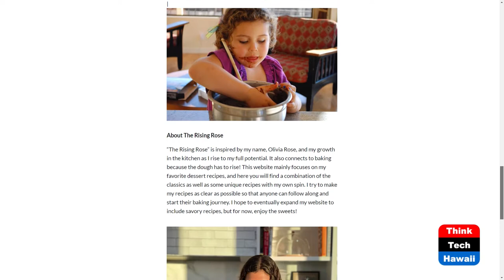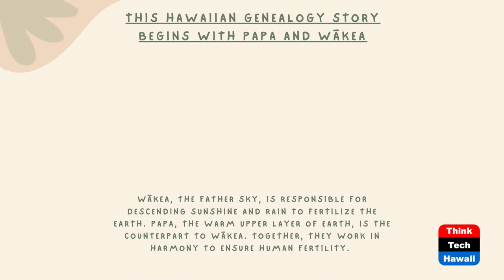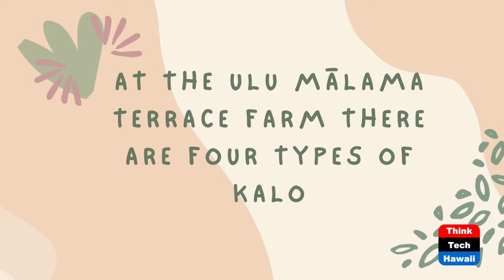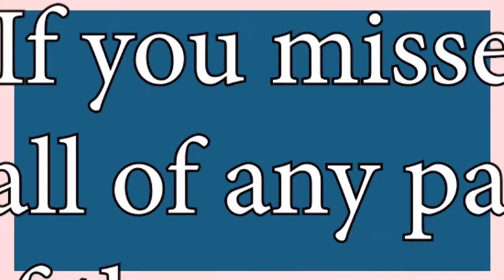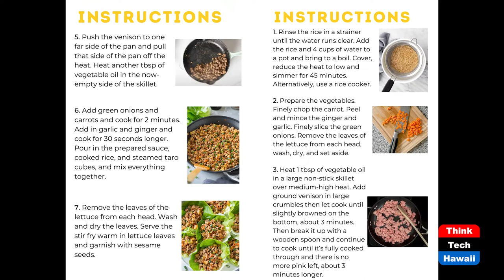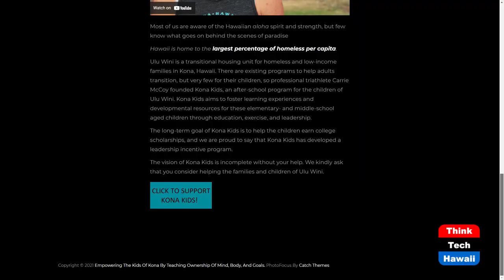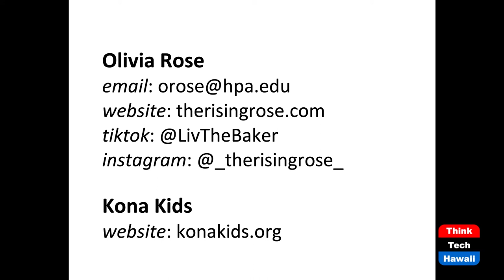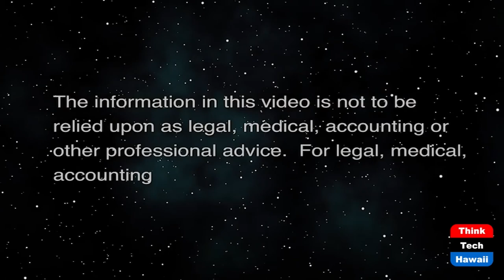High School, Businesses, and Community (Connecting Hawaii Business)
Using a Capstone Project to Give Back.  The host for this show is Kathleen Lee.  The guest is Olivia Rose.

Hawaii Preparatory Academy senior Olivia Rose is using her high school capstone project to give back to one Hawaii Island community. She has partnered with local nonprofit Kona Kids and Hawaii businesses to assemble meal kits and recipes for families in Waimea. She talks about her passion for food and nutrition, how she started the project, and lessons she's learned along the way.